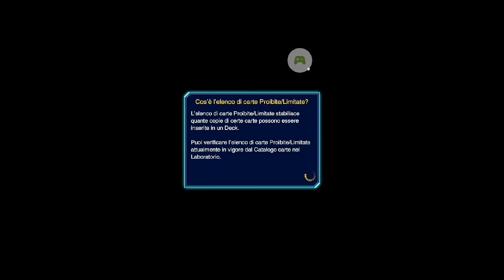Yu-gi-oh! Duel Links Demonic Dimension(D/D DECK)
Song: Saints by Echos
Lyrics:

I'm sorry, but you story isn't adding up
Think your religion is a lie to keep my mouth shut
So I won't testify to crime you're keeping score of
Why don't you throw me to the wolves I thought you were one?

You were standing there like an angry god
Counting out my sins just to cross them off
Saying that my tongue was too loud to trust
And that my blood couldn't keep you

My dear, you're not so innocent
You're fooling Heaven's gates
So you won't have to change
You're no saint, you're no saint, yeah

Your revelations don't look nothing like the pictures
You read between the lines and don't stick to the scriptures
You only follow rules if other follow with you
That doesn't sound too holy, only playing victim

So keep your judgment for someone else, I've had enough
And keep your judgment for someone else, I've had enough